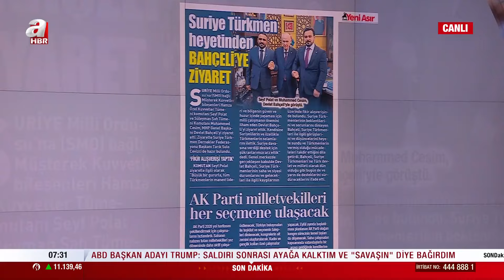Irkçı Bakan Yine Devrede! Ben Gvır Bir Kez Daha Mescid-i Aksa'ya Baskın Yaptı! | A Haber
Gazze’de 286 gündür soykırım yürüten İsrail’in Mescid-i Aksa’da yönelik provokasyonları da devam ediyor. İsrail’in aşırı sağcı Ulusal Gücenlik Bakanı İtamar Ben-Gvi, Mescid-i Aksa’ya baskın düzenledi.